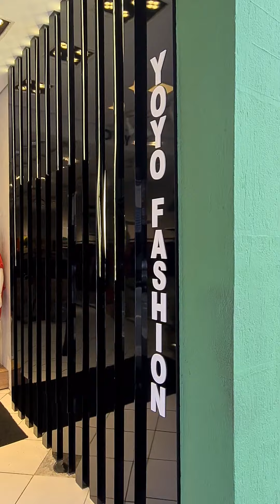Especial Casemiro de Abreu